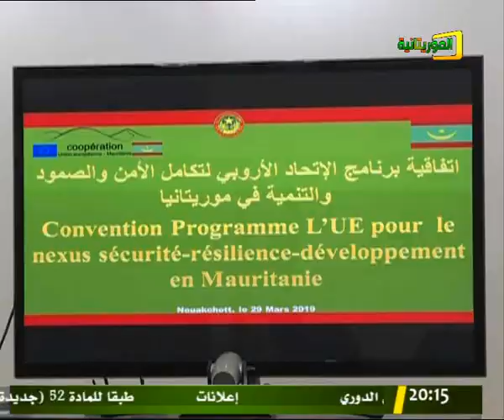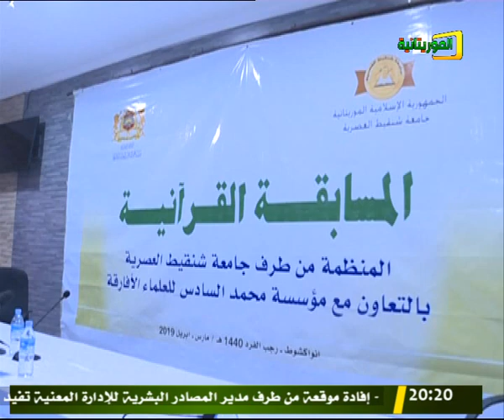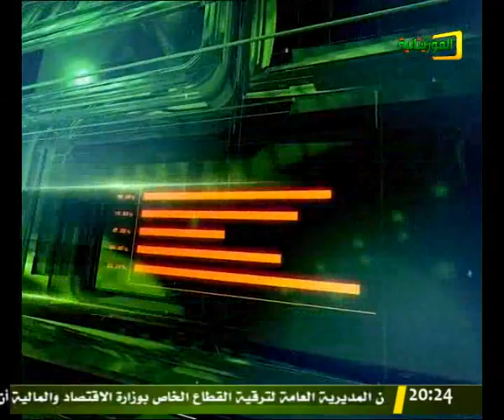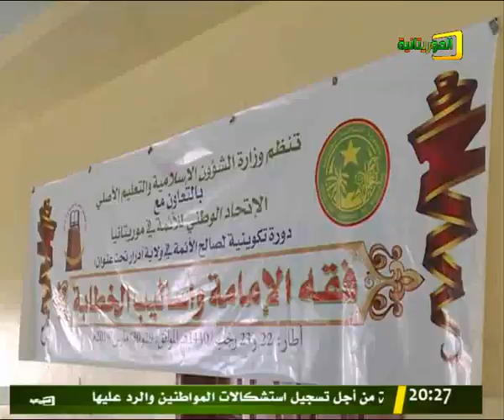النشرة الرئيسية لقناة الموريتانية الجمعة 29/03/2019